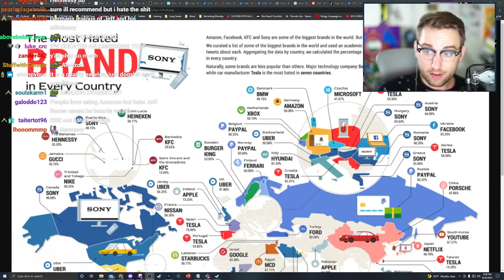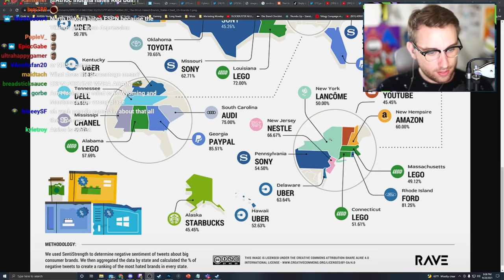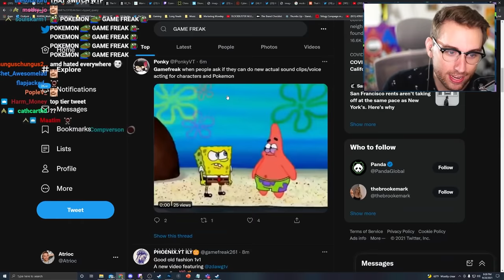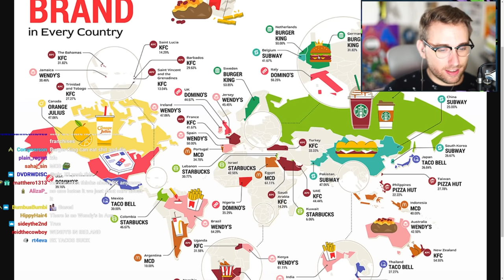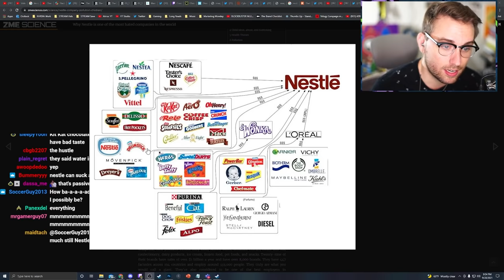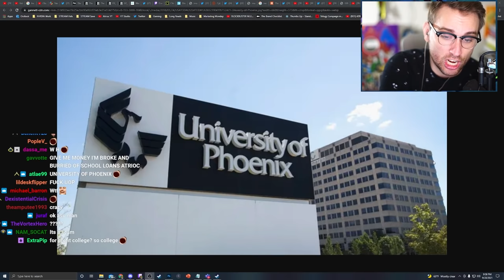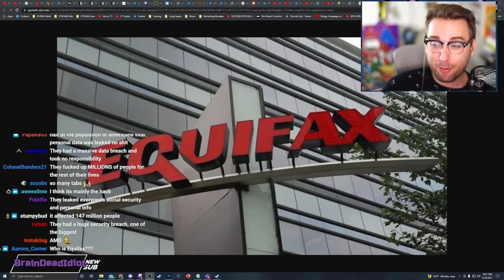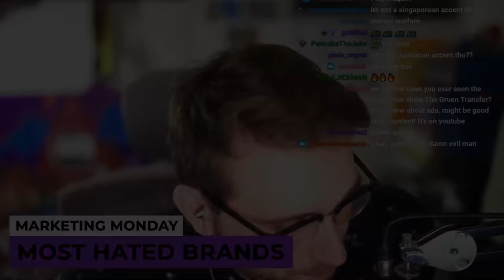The Most Hated Brands in Every Country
it's a brand party and they aren't invited